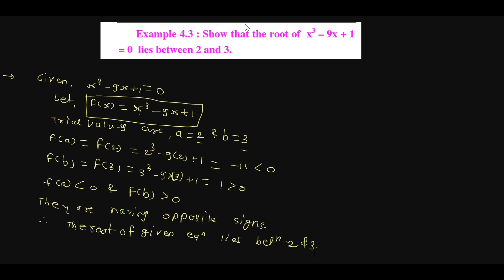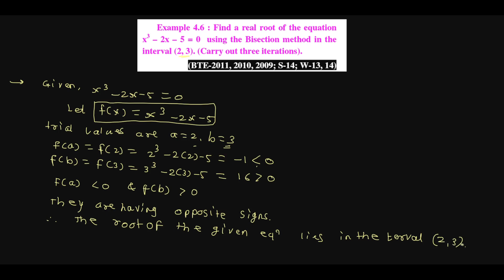Numerical Methods | bisection method | Chapter 4 | applied mathematics ( 312301) | semster 2 | msbte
topic Covered :
bisection method of numerical methods
bisection method in hindi
msbte diploma maths bisection method
solved examples on bisection methods
polytechnic maths first year
diploma first year maths